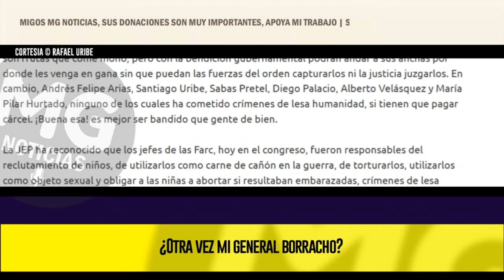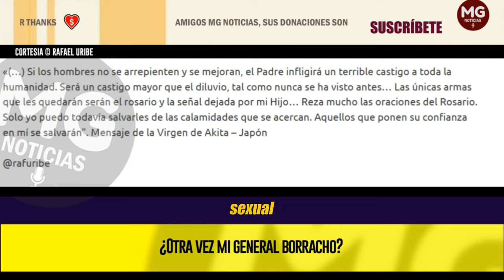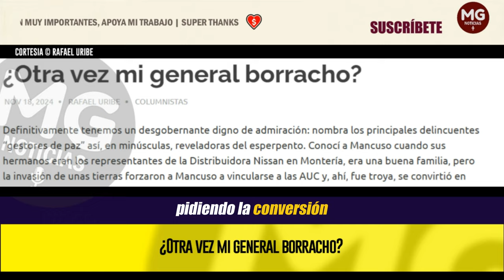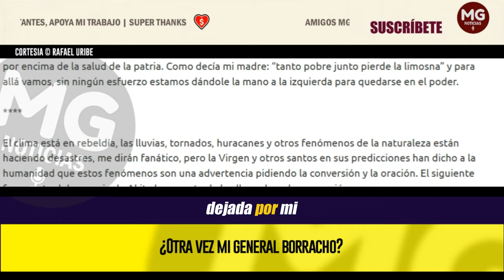¿OTRA VEZ MI GENERAL BORRACHO? ⛔ Columna Rafael Uribe Uribe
Definitivamente tenemos un desgobernante digno de admiración: nombra los principales delincuentes “gestores de paz” así, en minúsculas, reveladoras del esperpento.
columna RAFAEL URIBE URIBE